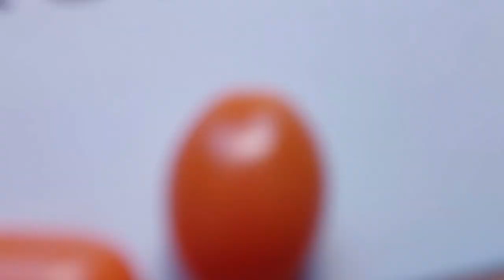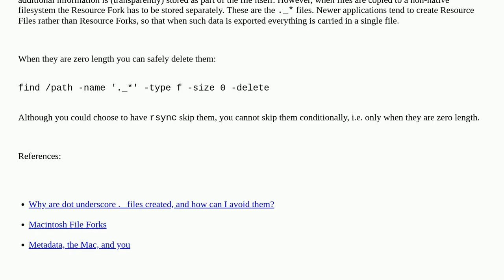Unix: Why has rsync created many hidden files that duplicate my real file names?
Why has rsync created many hidden files that duplicate my real file names?

A special thanks goes out to the community

  macos rsync